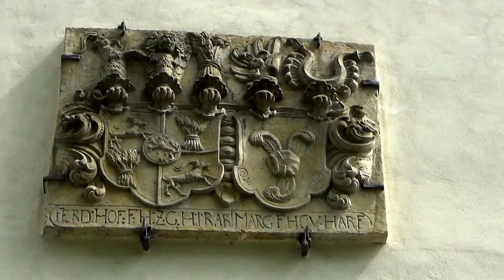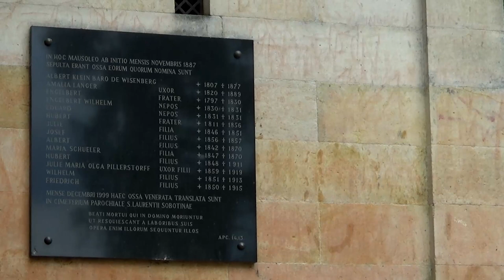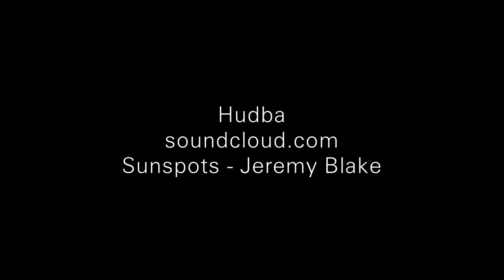Moravou na Červenohorské sedlo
Sledujeme počasí, ale věřte meteorologům. Hlásí, že to bude bez deště, i tak bereme nepromoky. Cíl jsem naplánoval na Červenohorské sedlo. Aby to nebyla jen motorkářská vyjížďka, ale spíše motovýletní, po cestě jsem zadal ještě tři body zájmu. První byl zámek Janovice (49.94679, 17.25049), druhý dřevěný kostelík sv. Jana Nepomuckého v Klepáčově (50.01053, 17.1444) a třetí mauzoleum rodiny Kleinů v Sobotíně (50.01428, 17.08215). Než jsme tam dojeli, bral jsem to hodně mimo hlavní cesty, vyhnuli jsme se tak Přerovu i Olomouci. Občas jsme si s navigací užili i srandu, když nás nechala odbočit a po 8 km zase vrátila na původní cestu. Takové ježdění mám rád, objevíte i krásné nové asfalty, zajímavá místa a krásné výhledy. Z Rýmařova je to do Šumperka super poježdění, jen v jednom místě je to trochu nepříjemné. Mám tuto cestu rád. Od mauzolea v Sobotíně jsem myslel, že pojedeme na Rapotín, ale navigace si postavila hlavu, a že na Maršíkov a to ještě ne po silnici, ale kus po lesní cestě. Nakonec dobře udělala, je tam krásný nový asfalt. Potom už nás čekal jen výjezd do sedla. První zatáčku jsem vzal na stupačku, tak jsem to trochu zklidnil, až nahoru to bylo OK. Prostě "nirvána". Nahoře zasloužená svačinka s pohledem dolů do kraje, domluvení návštěvy a už jenom vychutnání si sjezdu a jízdy zpět do Rýmařova a přes Horní Město domů. 385km